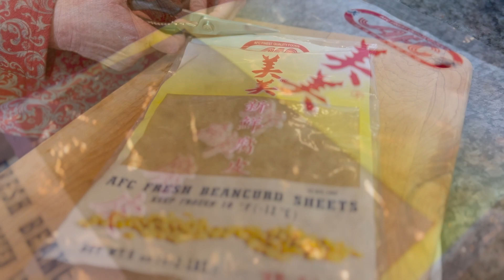Grandma Five Spice Meat Roll